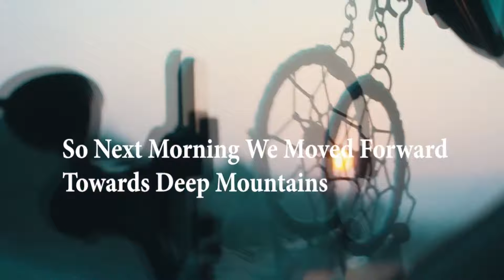Rishikesh Mein Song | ऋषिकेश पर बना गाना | Music by Prakash Jaiswal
Hello there,
In this video we will show you the beauty of Rishikesh. Top places and activities you can be part of and let your life flow in Rishikesh near ganga.